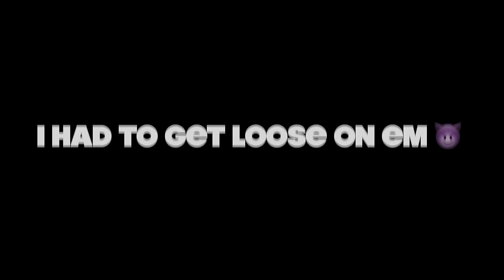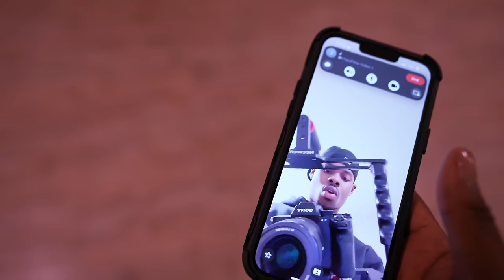EXTREME DING DONG DITCH! *COLLEGE EDITION* (GONE WRONG)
EXTREME DING DONG DITCH PART 2 😳 *COLLEGE EDITION*

LIKE FOR MORE DING DONG DITCH VIDEOS !

ROAD TO 300K